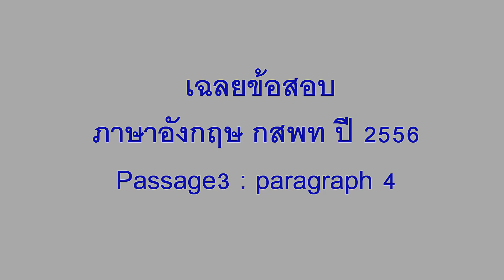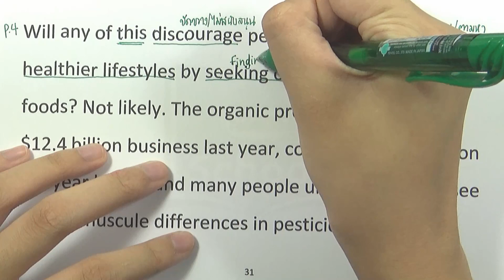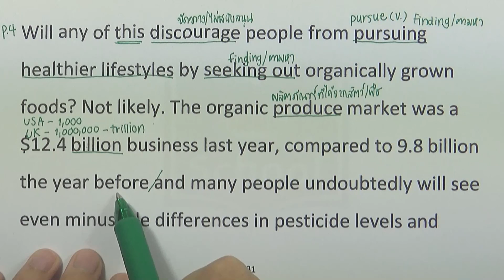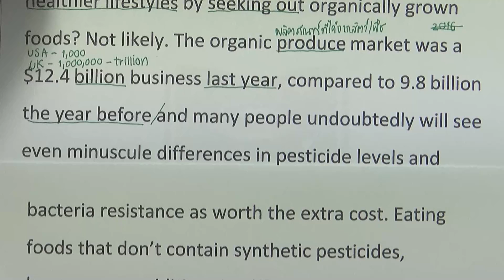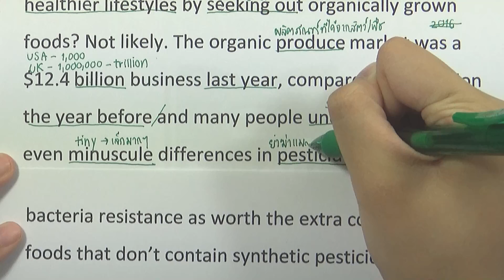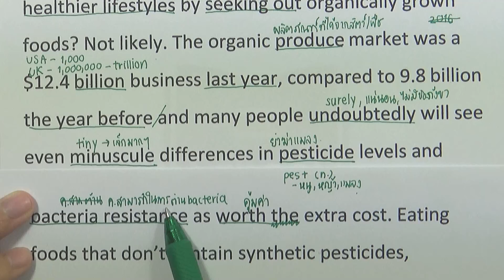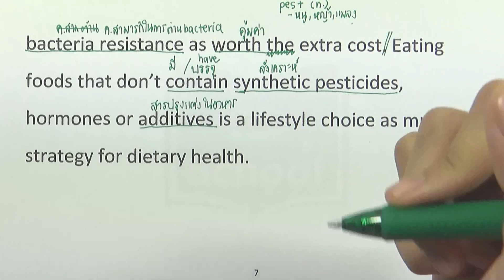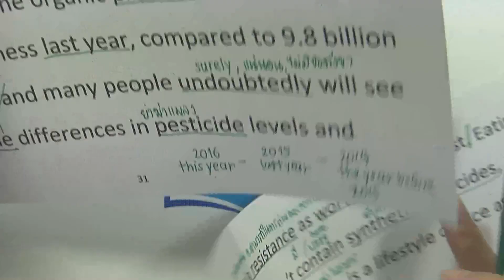ข้อสอบภาษาอังกฤษ กสพท ปี2556 : Passage3 : paragraph 4